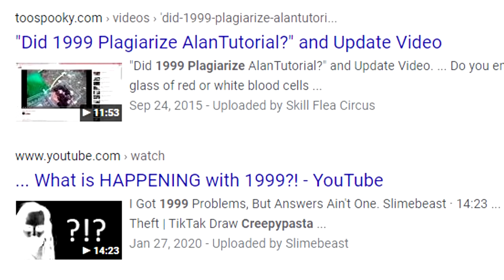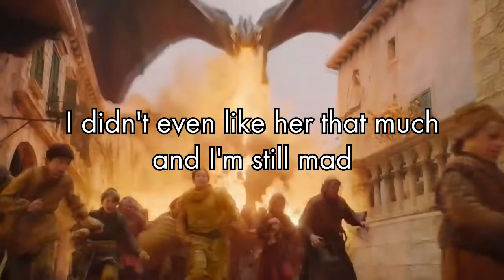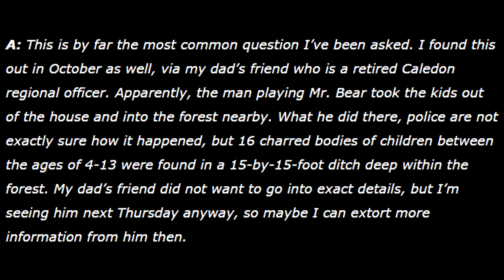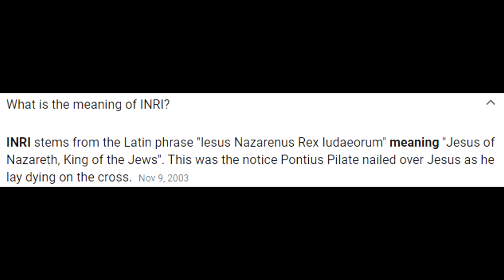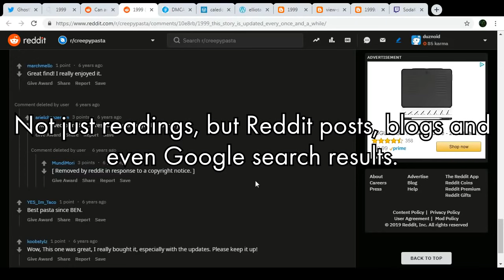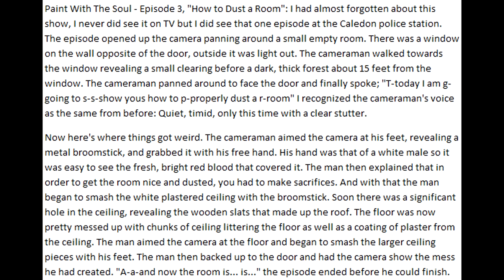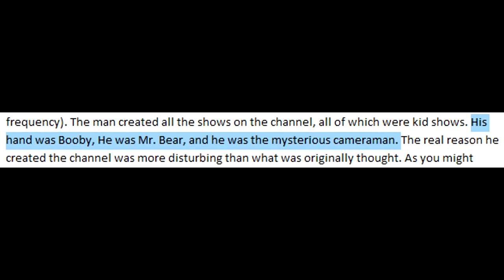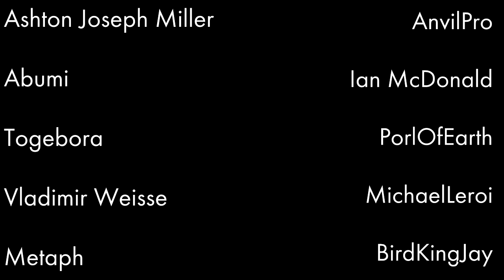1999 Creepypasta Review and Investigation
In which we go back to the bizarre summer of 1999 and solve a strange mystery.

Andrew Gold - Spooky Scary Skeletons

Lou Bega - Mambo No 5

Prince - 1999

Blink 182 - What's My Age Again?

Ricky Martin - Livin' La Vida Loca

Smooth - Santana

Shania Twain - Man, I Feel Like a Woman (best song in the video btw)

Lenny Kravitz - Fly Away

Blink 182  - Adam's Song

Had to keep all the music time period appropriate. I learned that 1999 was not an amazing year for music.

Clips used:
Some bears

Red Mist fan video

Troy Shaves His Face

Alantutorial

Game of Thrones - The Worst Episode

Are You Afraid of the Dark Intro

Jontron - Are You Afraid of the Dark Part 1

Jojo's Bizarre Adventure OP - Great Days

Original Pokemon Opening

Fox News Anonymous Broadcast

Spongebob Squarepants - The Camping Episode

Sly Cooper and the Thevius Raccoonus

Dark Souls 2 Opening Cinematic

Attack on Heavy - ceno0

Oobi Opening

Slimebeast - DMCA'ing like it's 1999 and 1999 1 year later (no, not 2000)

Undercooked Analysis - 1999 The Finale

Court of the Public Opinion *** Michael Jackson - James Lee

His style is like nothing else out there. I hope you read the description so that you saw this.